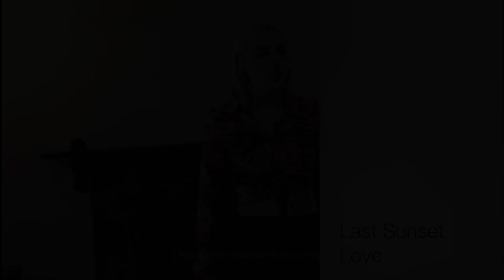Stephanie Falciano- Comedy Clip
“Last Sunset Love” movie clip from the Short film Comedy “Credit Among Friends”